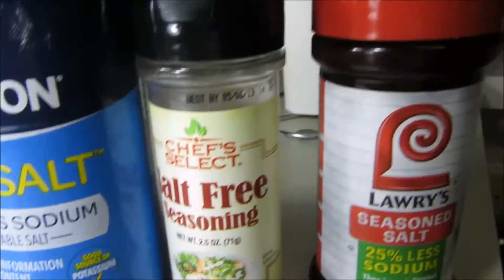Hamburger Steak Dinner...... On George Foreman Grill